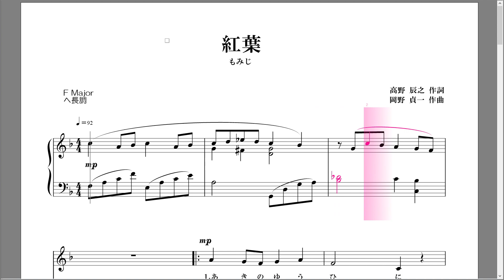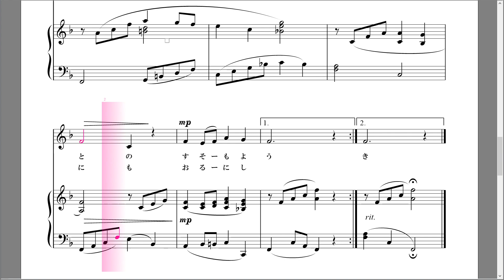【文部省唱歌】紅葉（もみじ）ヴォーカル＆ピアノ楽譜 ヘ長調 楽譜 自動伴奏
文部省唱歌「紅葉（もみじ）」のヴォーカル＆ピアノ楽譜 ヘ長調
高野辰之 作詞
岡野貞一 作曲
リクエストいただければ他のキーの移調譜もお作りいたします。

ID:@896agxol